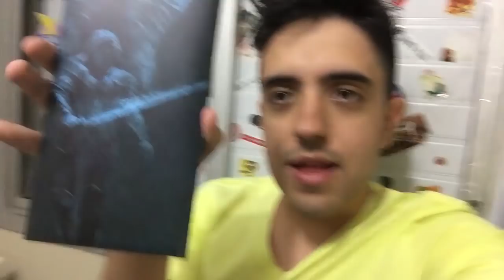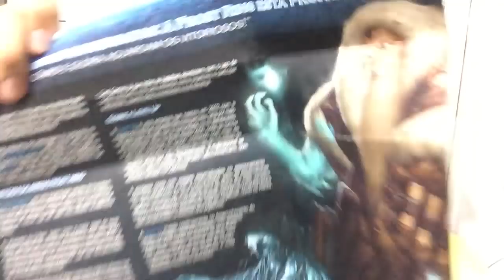EVENTO DE LANÇAMENTO DA EXPANSÃO FROST RING DO JOGO HEX LEVEL UP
Valeeu!